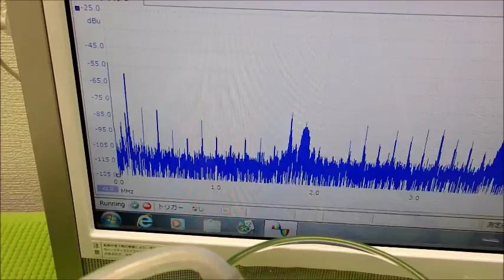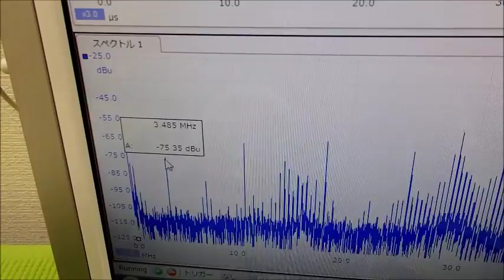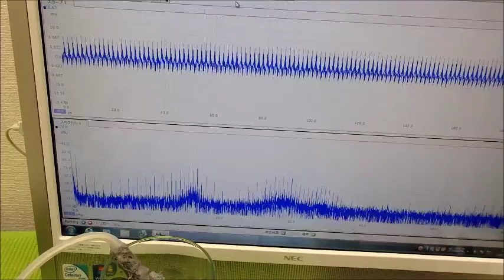オリジナル超音波プローブの「発振・制御」 ultrasonic-labo